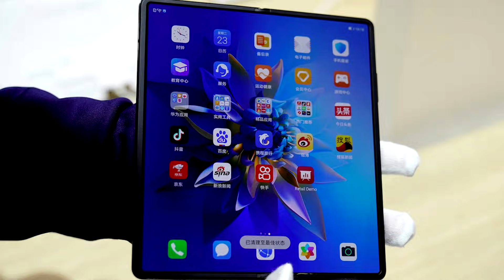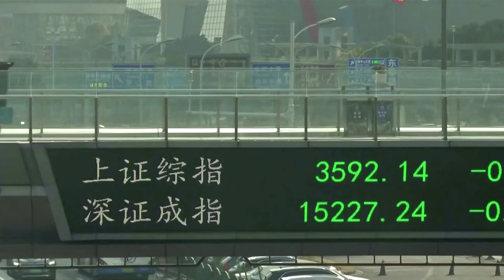China urges U.S. to rethink investment ban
China said that it strongly condemned President Joe Biden's signing of an order to ban investment in dozens of Chinese defense and tech firms